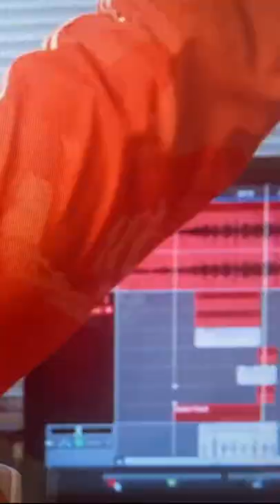What Happen to Chauncey Rivers from Last Chance U?